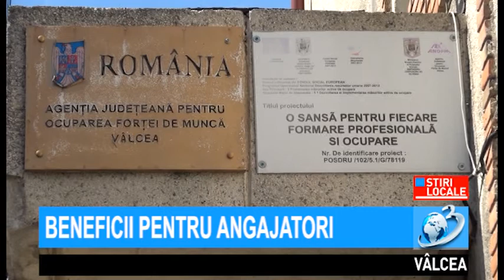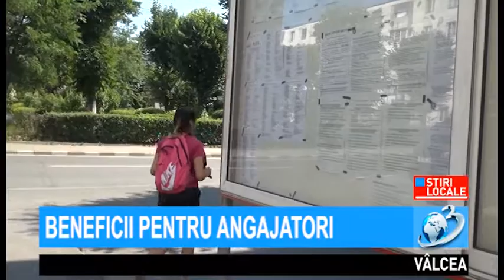BENEFICII PENTRU ANGAJATORI